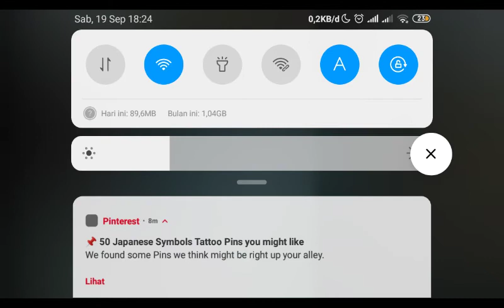Among Us Part 1